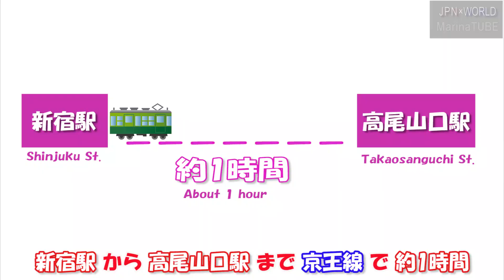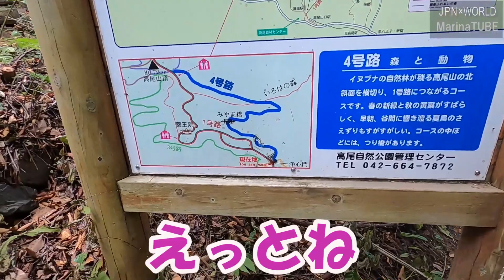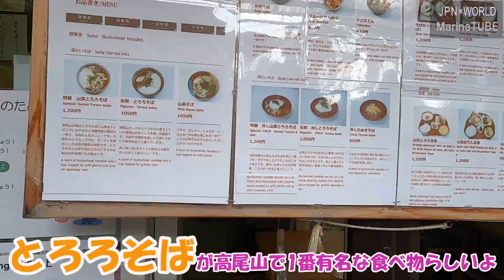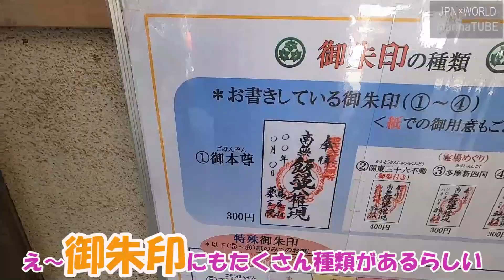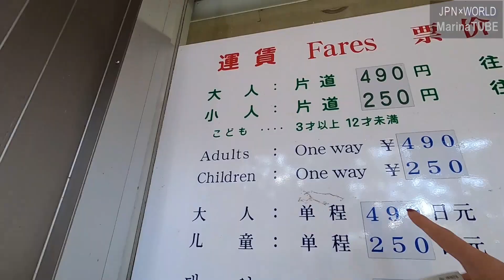世界一大人気の山!?年間300万人が訪れる、登山者数世界一の「高尾山」に紅葉を見にハイキング～♪♪〔東京・日本〕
みんなはいさーい★☆今回は世界一登山者数が多い山！と言われている東京にあるお山「高尾山」に紅葉を見に行ってきたよ～！１年以上ぶりの高尾山はやっぱり人が多かった！(笑)観光客向けのお山だから、お山初心者＆お山デビューにはオススメ★☆たくさんのコースがあるから、初心者～上級者までレベルによって楽しめるのがいいよね！体力に自信があって自然を満喫したいなら、6号路がおすすめだよ！

今回は1号路と4号路のミックスして山頂まで行きました～♪

今回のハイキングの様子＆詳細はブログに更新したよ！

★☆My BUCKET LIST☆★

■Language study abroad 語学留学
■Across The US【Road Trip】アメリカ横断
■Complete all states in The US アメリカの全州コンプリート
■Across Australia オーストラリア横断
■Across Russia【Train trip】ロシア横断
■Tour Europe ヨーロッパ周遊
■World tour 世界１周
■Travel 100 countries 目指せ!100カ国

カメラ①：
カメラ②：
GoPro用マイクアダプター：
GoPro用フレーム：